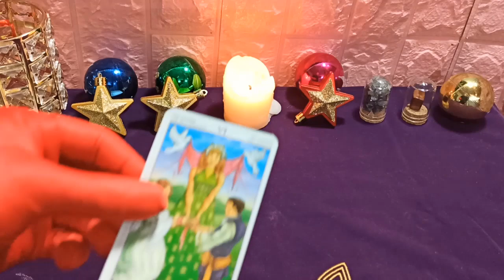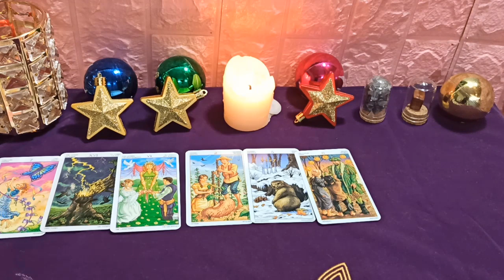Virgo 17 de febrero 2020: Impresiona fácilmente a las personas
Virgo debería prestar más atención a su actitud de trabajo, no debes ser arbitrario, ser más cauteloso y no dejar que tus colegas te miren con otro ojo. Emocionalmente, usted y su pareja pueden tener un conflicto hoy, necesita aprender a controlar su ego y tratar de ponerse en el oponente para comprenderlos